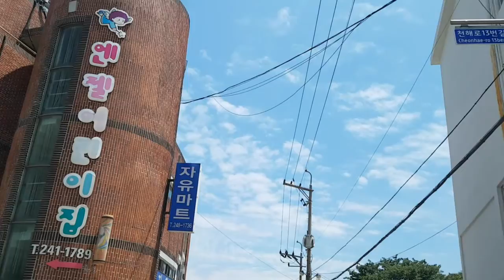#0010 쁄라와헵시바 2018년 06월 23일 칼갈이 봉사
칼갈이 자원 봉사 동네 마을을 찾아 가며 칼갈이 무료 봉사 합니다
벌써 10년 째 매달 1회씩 했네요..